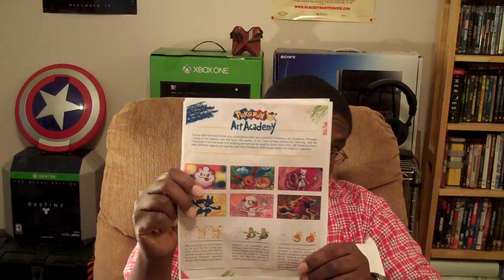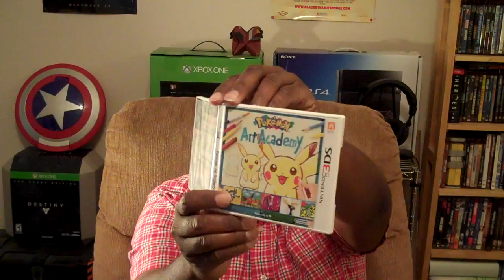EARLY UNBOXING PokeMon Art Academy 3DS [HD]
Thanks to Nintendo and Golin Harris for the early review copy. The game hits store shelves in the United States on Friday, October 24th.